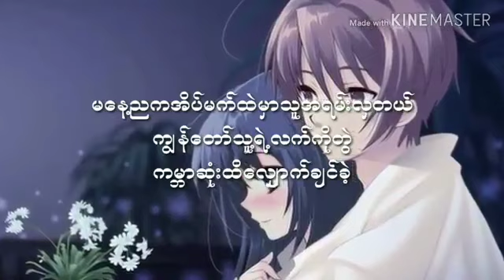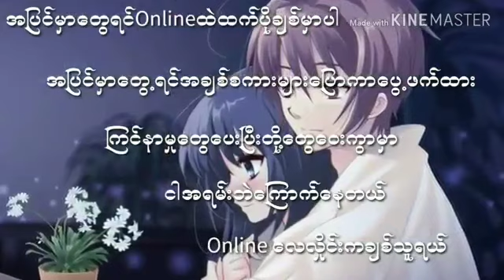Online ခ်စ္သူ /// Paing Htoo